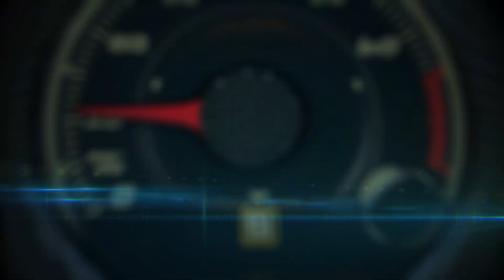Charlotte to Montgomery for the 2015 Hyundai Sonata Test Drive